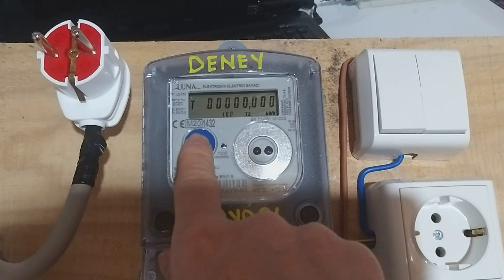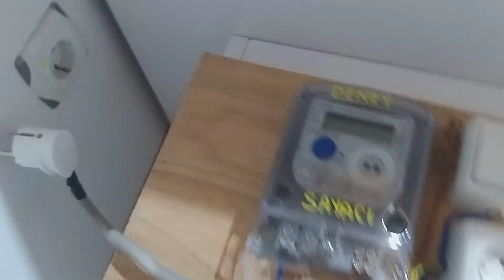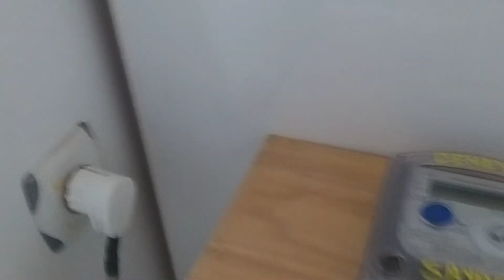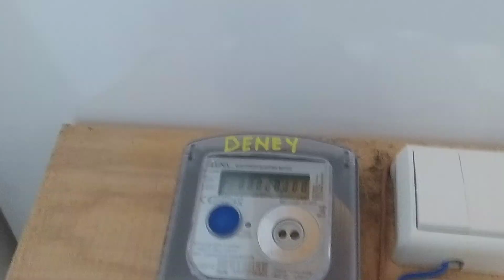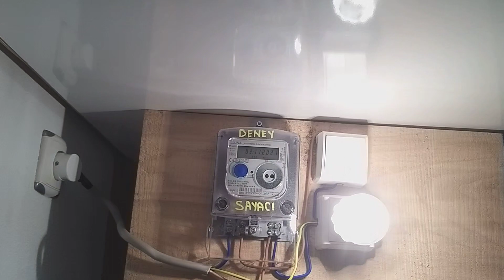Elektrik sayacı deney düzeneği ve ilk deney : Lamba elektrik tüketimi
Elektrik tüketimini ölçmek için deney setini kurdum ve ilk deneyimi gerçekleştirdim.

Akkor lambanın elektrik tüketimi ne kadar ?

20 dk da ne kadar elektrik tüketti?

Lâmba 100w bir Edison lamba.

Teorik olarak saatte 100w tüketimi olması gerekiyor.

Buna göre 20 dk da 1/3 kadar yani 33.3w civarı olmalı.

Sayacta okuduğumuz deger 0,031 kWh,
yani  31w tüketim ölçtük. Hesaplanan değere yakın bir değer ölçülmüş oldu.